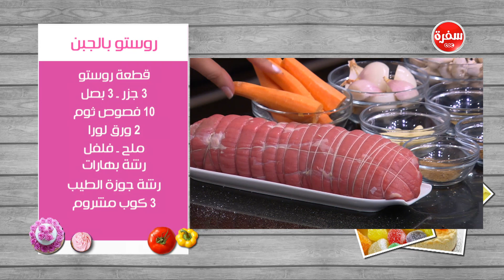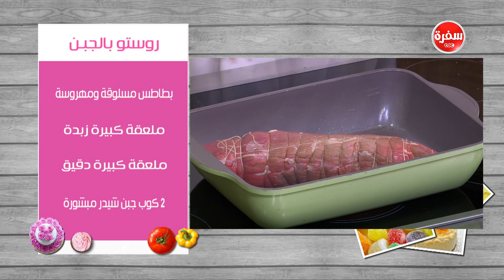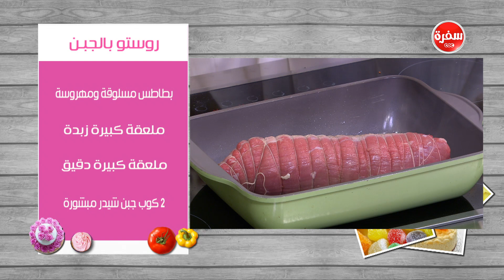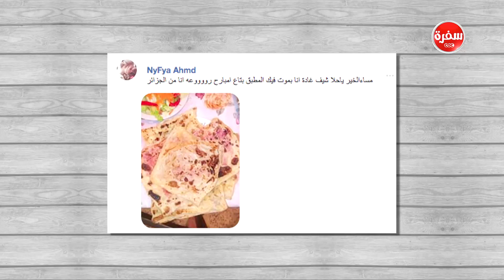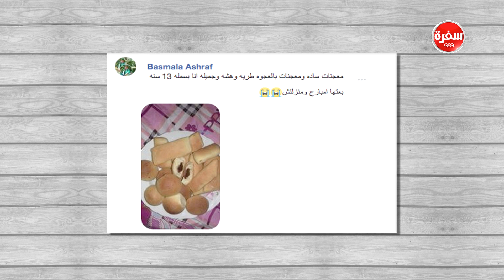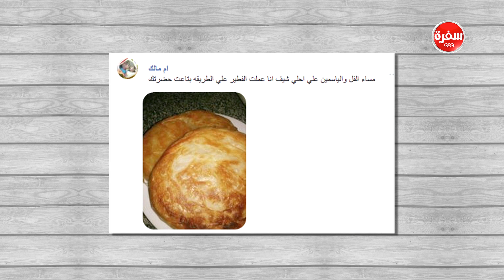روستو بالجبن - فيليه تركي بالزبدة | زعفران وفانيلا (حلقة كاملة)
طريقة عمل روستو بالجبن - فيليه تركي بالزبدة  مع غادة التلي في زعفران وفانيلا | 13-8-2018